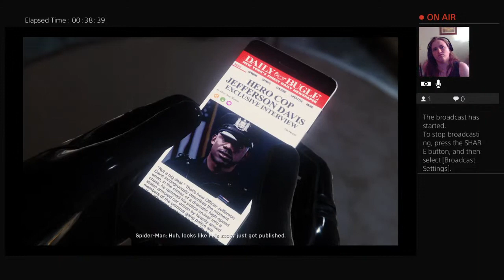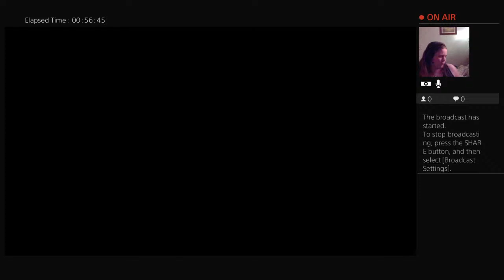Spiderman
Hi im mimithegamer i play video games i do have Instagram so if your on my live stream asking for it pls msg on my ps4 Please Subscribe and hit that like button and help my channel grow my instagram name is mimithegamer09 you guys are welcome to follow me on there and if your going be rude to me on my stream you be on block if dont like my video dont even woch them and I have merch now link is